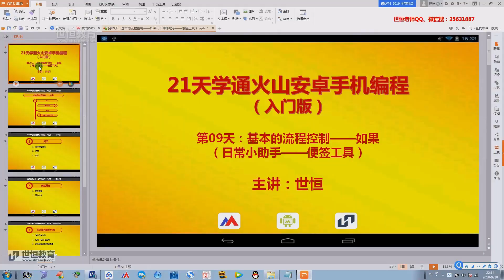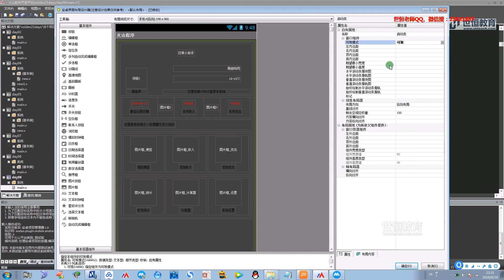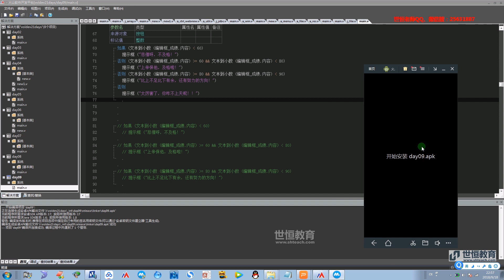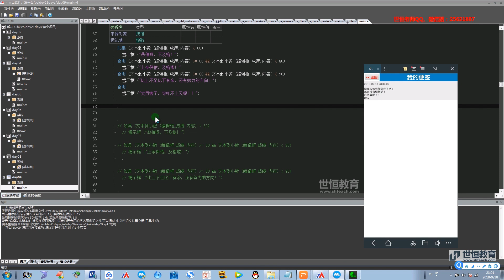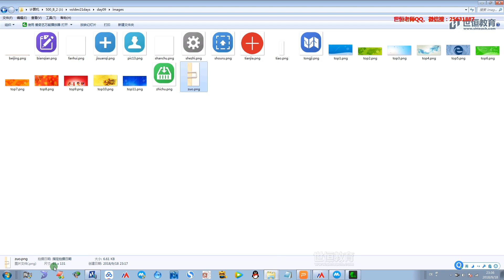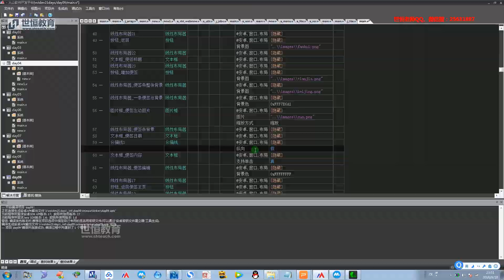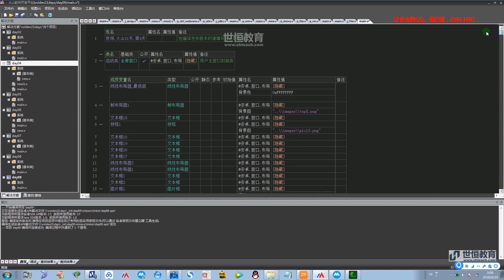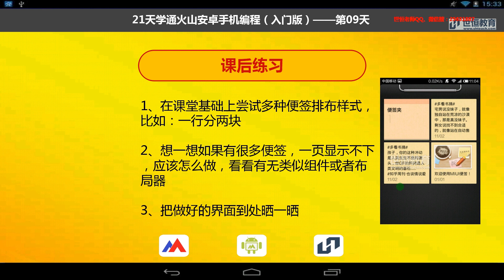世恒教育-21天学通火山安卓手机编程- 第9天 基本的流程控制 如果日常小助手 便签工具